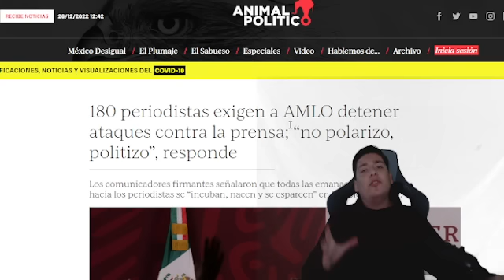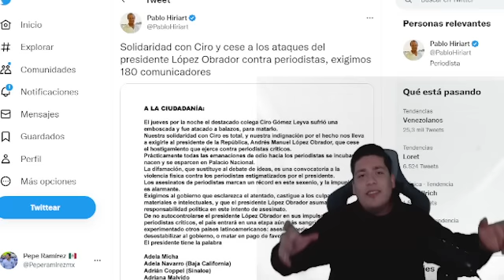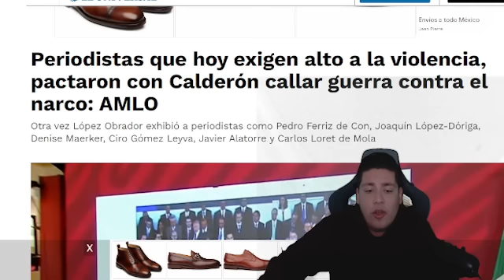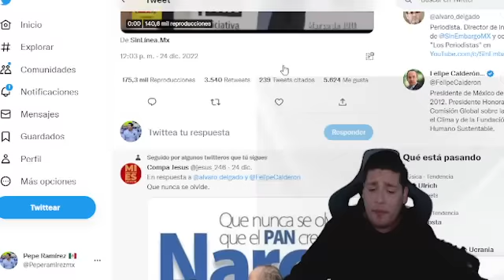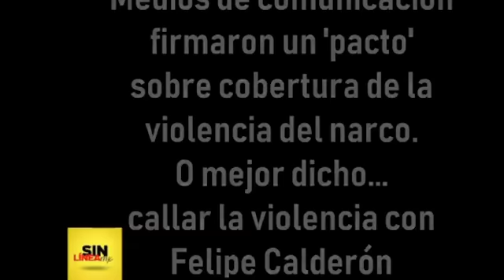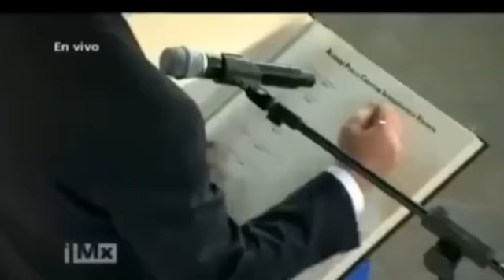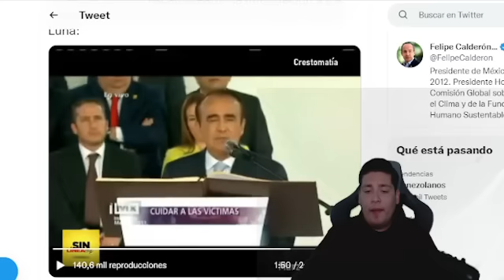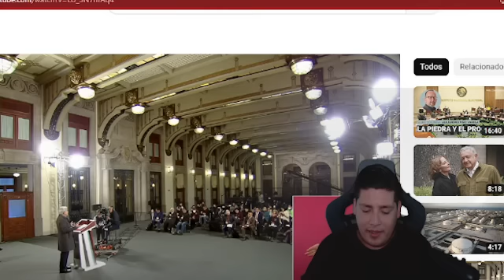BOMB∆ZO‼️SE LAS CUMPLIÓ EL PRESIDENTE ¡MUESTRA PRUEBA MADRE! POR ESTO CIRO Y LORET HUYEN DE MEXICO.